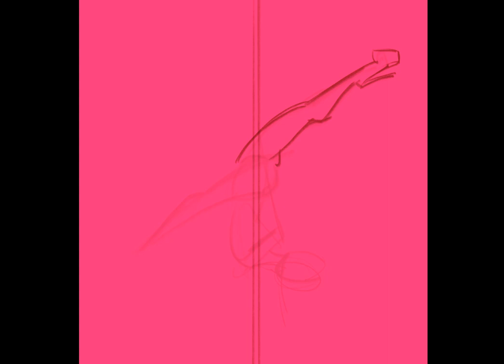Procreate painting: Bethany Finlay from Instagram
Timelapse painting.